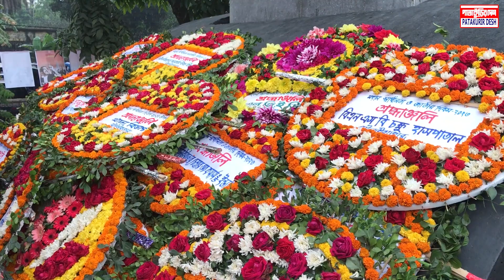মৌলভীবাজারে নানা আয়োজনে মহান স্বাধীনতা দিবস পালিত হয়েছে